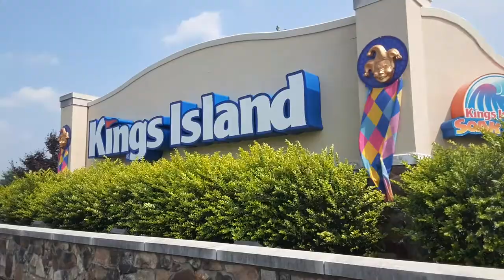at kings island going Live rn